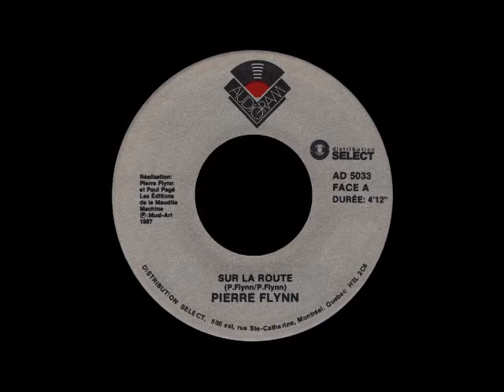Pierre Flynn - Sur la route - 1987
Audiogram - Paroles et musique: Pierre Flynn. Réalisation: Pierre Flynn & Paul Pagé. Extrait de l'album "Le parfum du hasard". 45 tours (AD-5033).